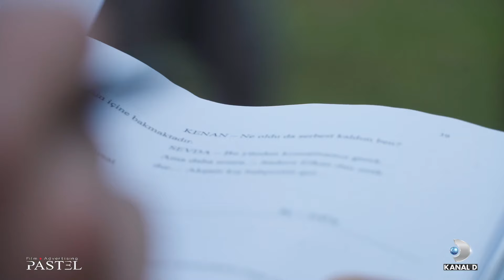Dilek Taşı kamera arkasından çok özel görüntüler! 🎬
Çarşamba akşamları yayınlanan Dilek Taşı'nın kamera arkasından çok özel görüntüler ekranlara yansıdı.

Başrollerini Salih Bademci, Hazal Subaşı ve Ozan Dolunay'ın paylaştığı DilekTaşı dizisi yeni bölümleriyle her çarşamba 20.00'de KanalD'de!